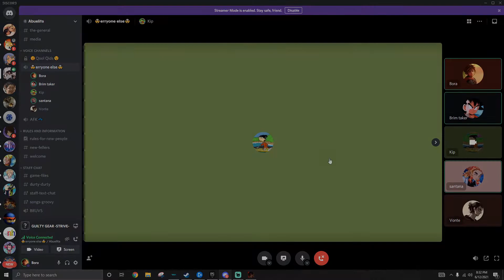Junkrat is toxic | Overwatch funny moments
Having permanent throat pain from screaming so much is only a minor setback

Come join the community on discord!